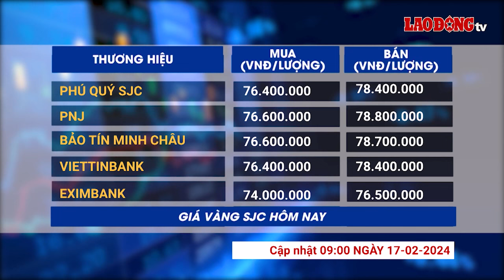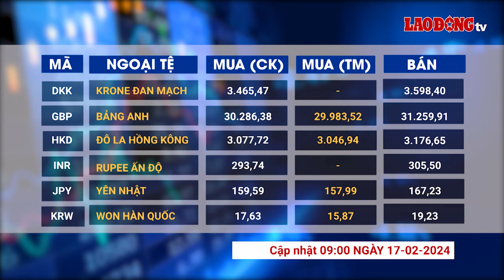Giá vàng và ngoại tệ 17.2: Thời điểm có lợi cho người mua dịp vía Thần tài| Báo Lao Động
BÁO LAO ĐỘNG |Trước ngày vía Thần tài, giá vàng trong nước có sự biến động, chênh lệch giá mua bán đang bị đẩy lên mức cao. Điều này đang gây bất lợi cho người đầu tư.

* Đường dây nóng: 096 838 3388